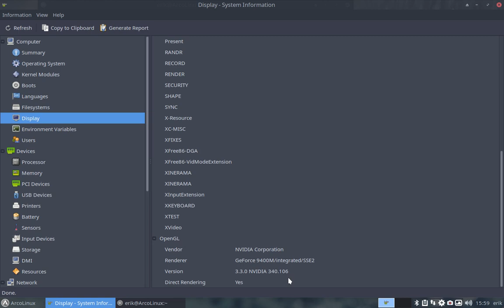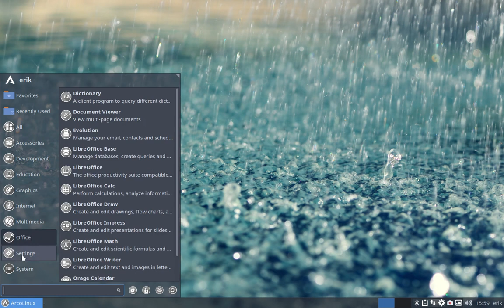ArcoLinux : 363 rebooting to show the Nvidia proprietary drivers 2/2